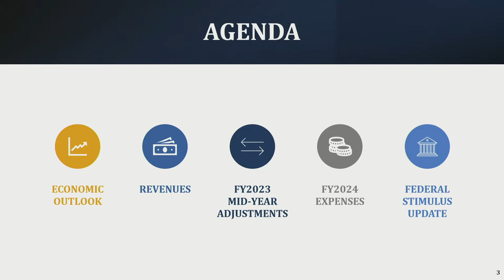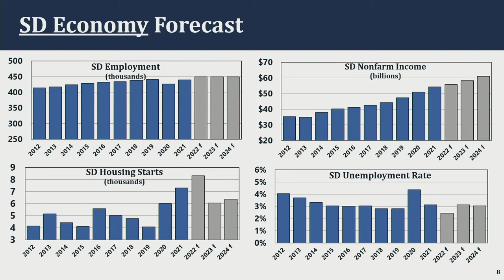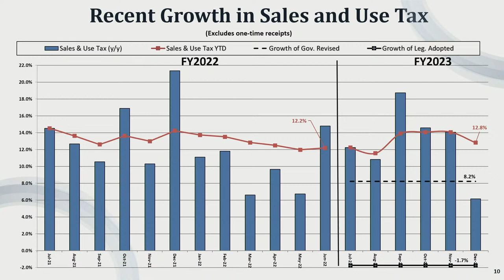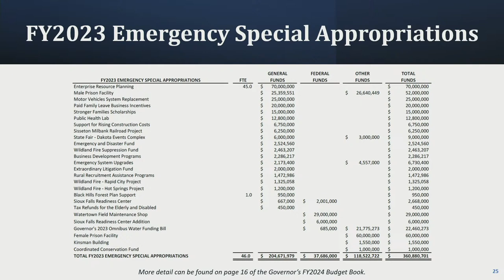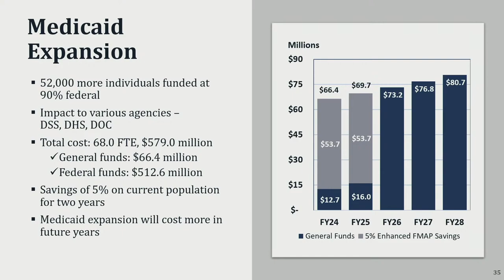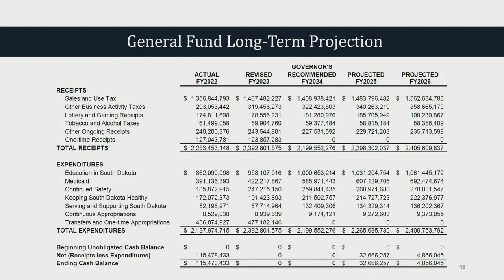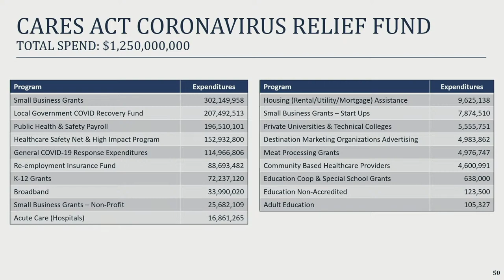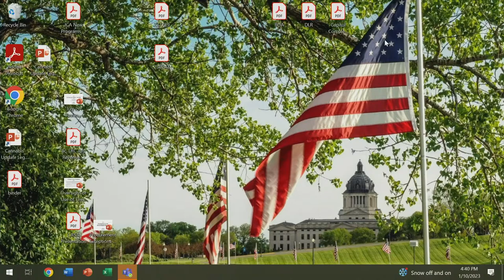Joint Committee on Appropriations 1/10/2023 - LD 1